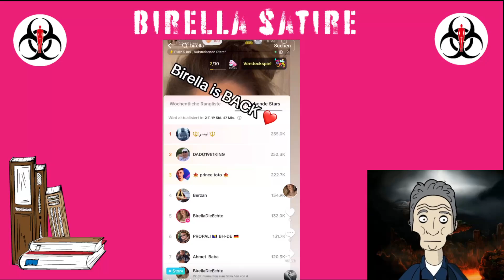Eine Liebesgeschichte Birella und der Rainer.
Eine Hassliebe oder gibt es Ärger im Paradies??

Kanalempfehlung
@Der Kurator
@Gunni Dulli Reactions